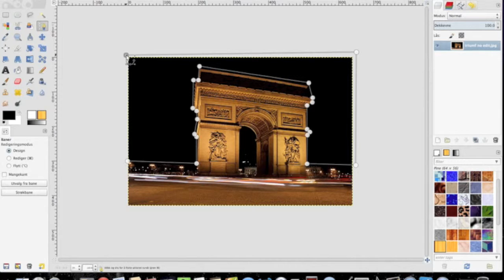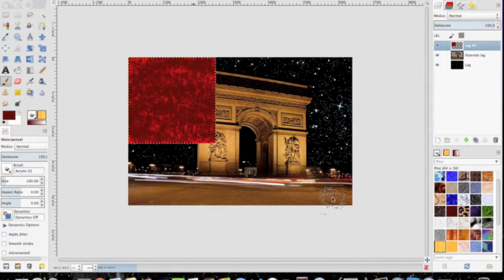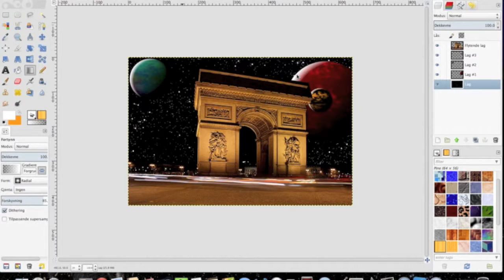"Speed Art!" - Paris by Night - (GIMP Speed Paint)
Hello GOATs! :D

This is my first ever speed paint of the beautiful city of Paris.

Im not pro, so please be gentle to me.. :D